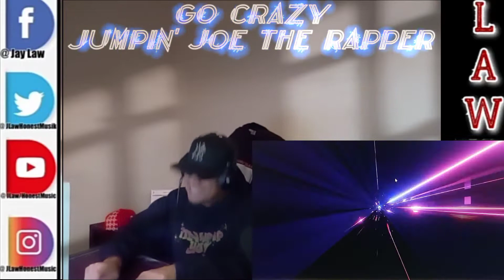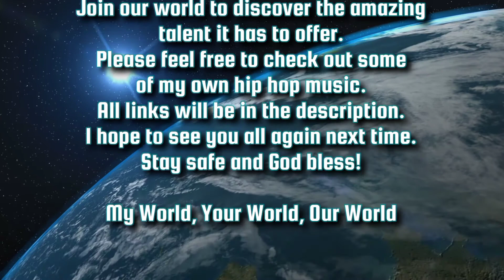Go Crazy Reaction ft. Jumpin Joe